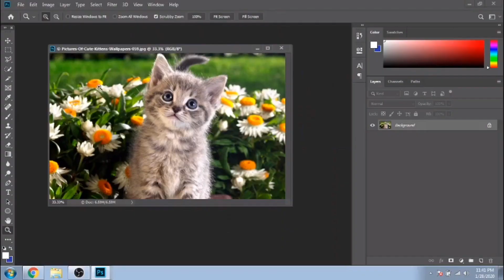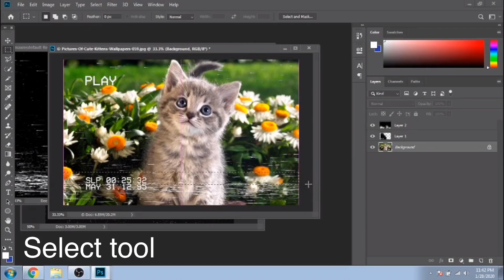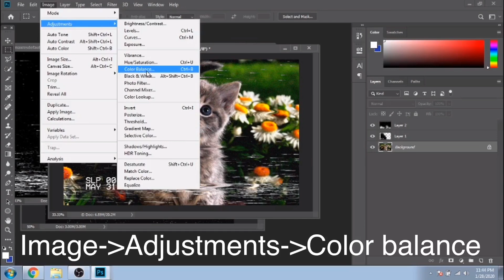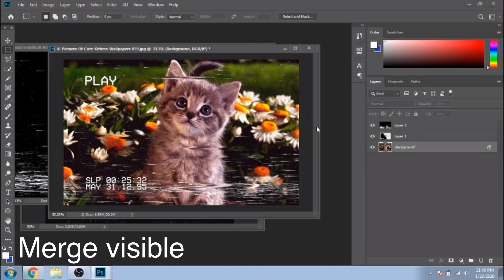How to make an easy and fast effect in photoshop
Easy and quick tutorial about how to make an effect using photoshop in less than 5 minutes.
This is the perfect tutorial for you if you searched photoshop tutorial : glitch effect : easy or  effect photoshop fast or easy photo effects for beginners or how to create glitch animation easy and fast or vhs vcr glitch effect | photo effect | photoshop tutorial or vcr vhs instagram camcorder glitch effect or retro vhs look effect tutorial or tutorial: creating a vhs/vcr photo glitch effect or how to edit vcr/90s effect with photoshop.

I will create facebook cover banner design for you in photoshop

I will create youtube banner cover for you in photoshop

I will create instagram post designs with your own photos for you in photoshop

I will create instagram puzzle feed for you in photoshop

I will create a custom business card design for you in photoshop

I will create magazine cover with your photo for personal use for you in photoshop